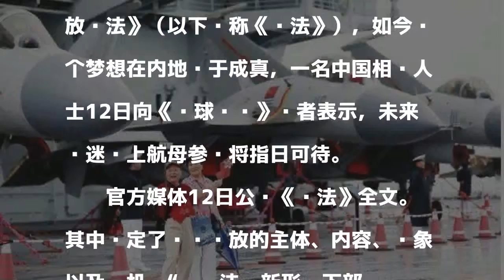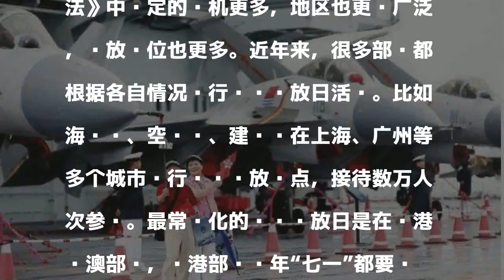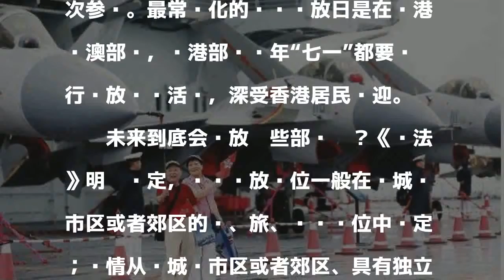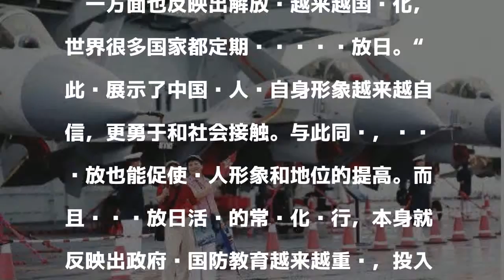解放军军营开放新规公布 军迷们有望登航母参观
原标题：解放军军营开放有新规 军迷们有望登航母参观

發表評論評論如下。